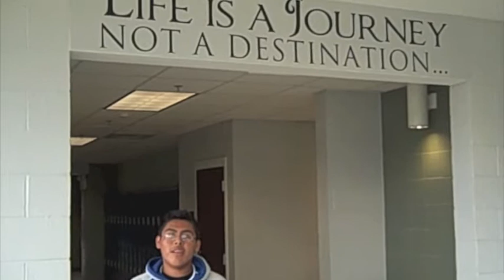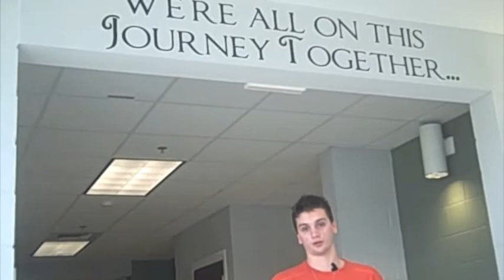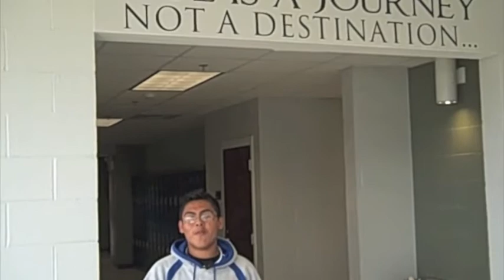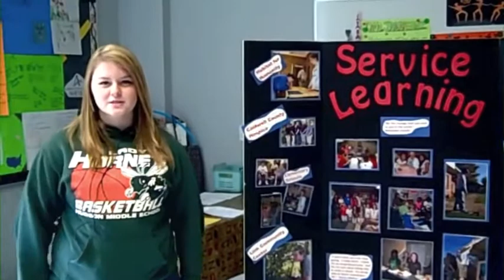Caldwell Early College High School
Informational video shown to eighth graders and their parents explaining a little bit about our beliefs, expectations, and daily life at Caldwell Early College High School.